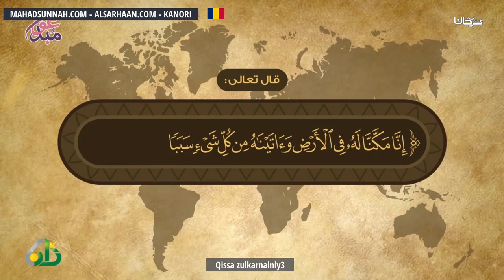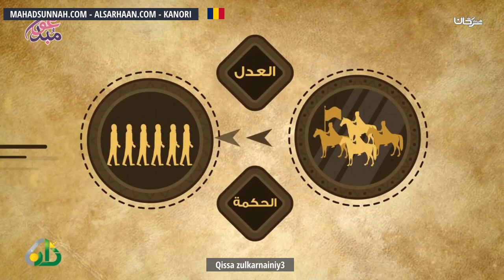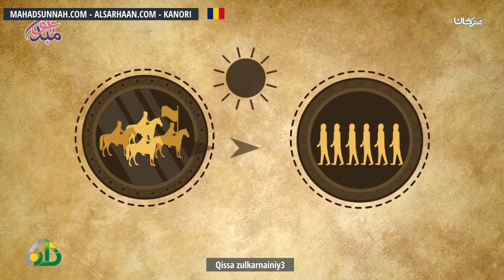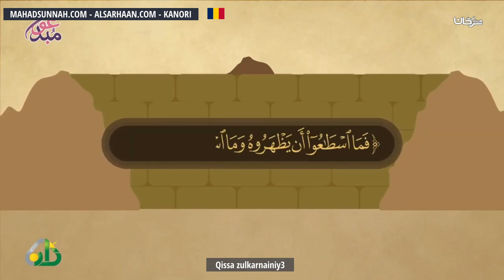Qissa Zulkarnainiy3 قصة ذا القرنين